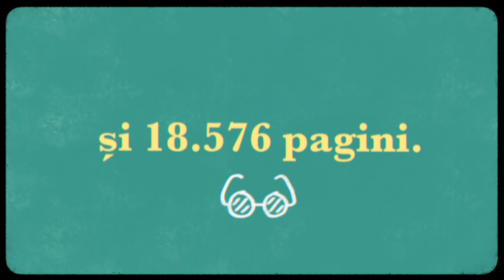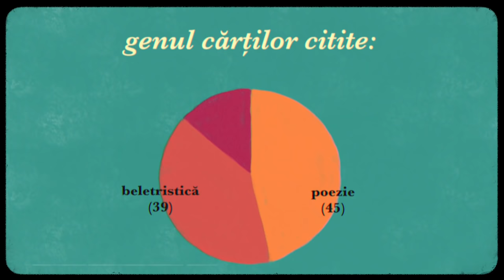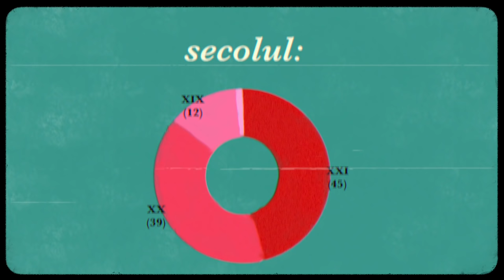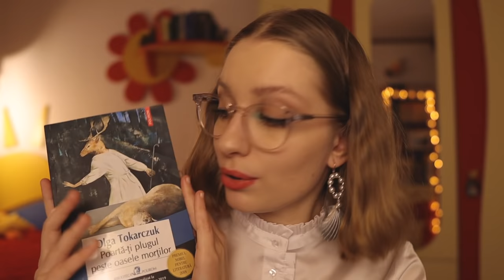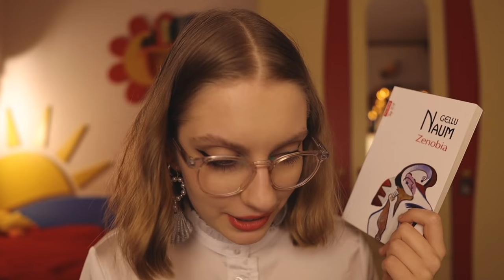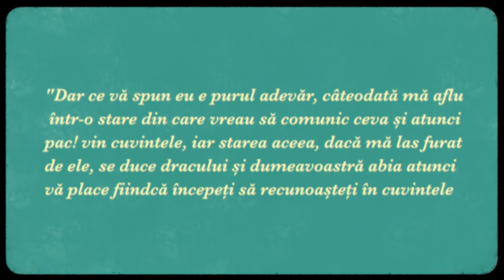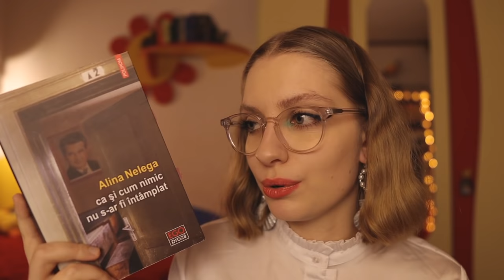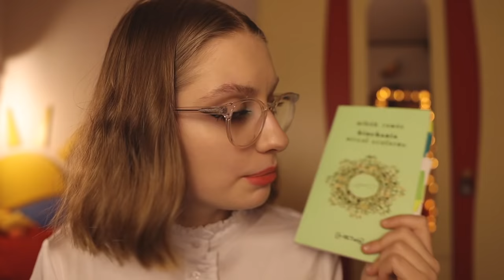*TOT* ce am citit în 2020!! 📚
vă arăt, în sfârșit, ce și cum am citit în 2020 (cu obișnuitele grafice 🤓), vorbesc despre cărțile care m-au încântat cel mai mult anul trecut & împărtășesc cu voi câteva gânduri pentru noul an. ce titluri au rămas cu voi din 2020? 🥂

P.S: organizez un giveaway pe instagram, iar norocosul câștigător va primi un voucher în valoare de 100 de RON pe Cartepedia + un kit simpatitc de cititor. te invit să te înscrii aici

🔗 r e s u r s e

câți ani ai?
20

unde ești studentă?
la Facultatea de Limbi și Literaturi Străine, Universitatea din București (anul III)

cu ce program îți editezi clipurile?

ce cameră folosești?

🎶 m u z i c ă

Dreaming of You Tonight Lofi Hip Hop Mix 1 hour of Lofi Music Free Non Copyright Relaxing Chill

*orice comandă pe care o plasezi prin aceste linkuri îmi va direcționa o mică parte din sumă. mulțumesc că alegi să mă susții! 😌